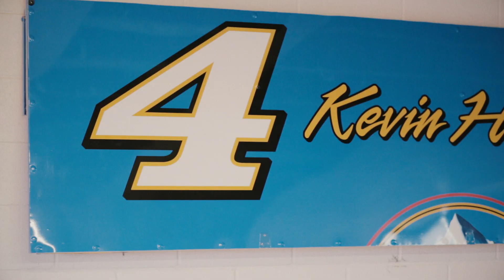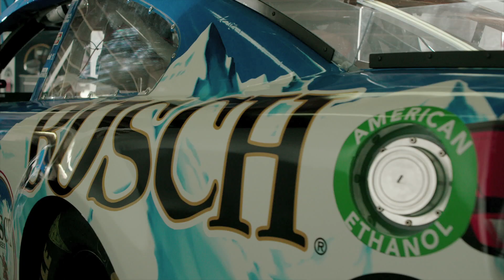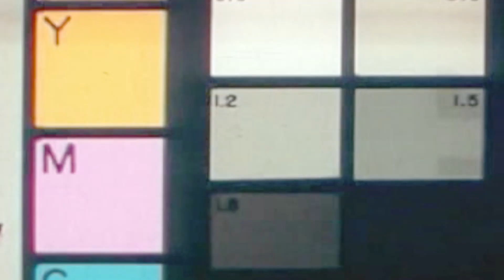Kevin Harvick: Bringing Back Busch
Kevin Harvick discusses Busch beer's return to NASCAR